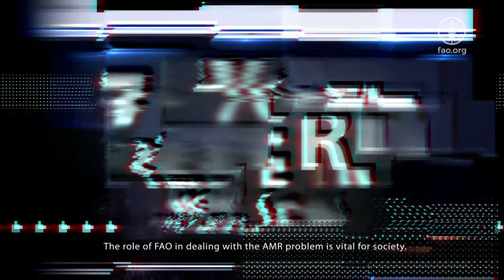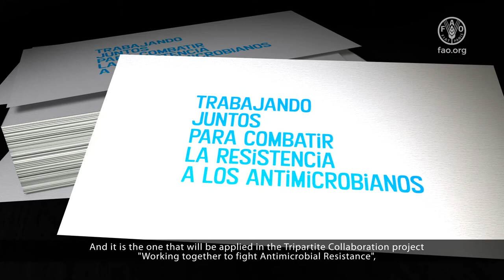One Health, the approach to fight against AMR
What happens to animas health has an effect on human health, and the environment affects this situation.
FAO's role in the fight against AMR is very important: 75% of antimicrobial is used in the agricultural sector.
 What does the One Health approach mean and what benefits does it have in mitigating AMR?